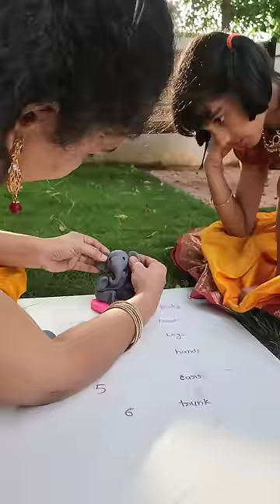Easy Ganapati Making With Clay (Tom 🍓Jerry)